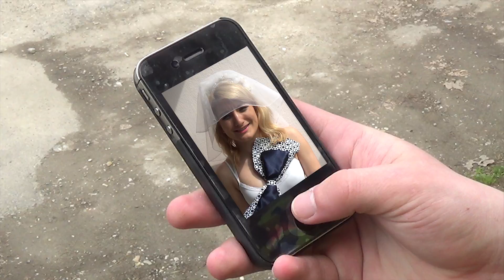Morgilla 2016 Ági csapata - Klip - Katy Perry Hot N Cold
Óriásnyuszó
Katy Perry - Hot N Cold című klipjének feldolgozása